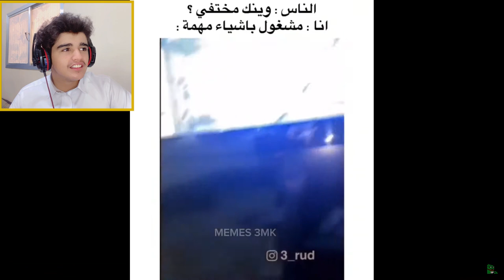ميمز_الحلبي || ميمز بـ0$دولر .. كسرله سيارته بـ!!😁😁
المقطع هذا ... انشوف ميمز بطلللل ونضحك شوي

الكلمات حقي 😄..
الحلبي
Al7Halabi
ميمز الحلبي
ميمز,
ميمز عراقي مضحك,
ميمز ضحك,
ميمز بندريتا,
ميمز عراقي تحشيش 🔞 تيك توك,
ميمز الخميس,
ميمز مضحك مونتاج ضعيف،😭 zilzal للشيلات,
ميمز aboflah,
ميمز algeria تجميعة ميمز جزائري دير,
ميمز alg,
abdoh4magic ميمز الحسنات,
ميمز snow ar,
aburob ميمز,
ميمز what are you doing,
ahmad aburob ميمز,
aboflah ميمز,
anime ghost ميمز الانمي,
ميمز bts,
ميمز breaking bad,
ميمز bmw,
ميمز bnl,
ميمز bassem,
ميمز bac,
banderitax ميمز رمضان,
banderitax ميمز رعب,
bts ميمز,
bandar ميمز,
bilal fadili ميمز,
bnl ميمز,
blox fruit ميمز,
ميمز csgo,
cocomelon ميمز,
mc ch3ar ميمز,
calm down ميمز,
call of duty ميمز,
reda city 16 ميمز,
كيف اسوي ميمز في برنامج viva cut,
corona memes compilation-ميمز العرب-ميمز لن تمل,
zayed gaming ميمز,
ميمز hr,
ميمز hide online,
ميمز just hanging around,
ميمز المدرسة باري hadi_maguire,
hoova ميمز,
ميمز انمي hunter x hunter,
hasbulla ميمز,
hova ميمز,
my hero academia ميمز,
intj ميمز,
ميمز itzgy,
ميمز iq,
ميمز الانماط intj,
ميمز jojo,
ميمز انمي jojo,
jellyfish ميمز,
io games ميمز,
ميمز pizza tower,
pisty ميمز المتابعين,
peppa pig ميمز,
power ميمز,
pubg ميمز,
pubg mobile ميمز,
quảng cáo ytp,
ميمز run,
ميمز reaction,
ميمز redex,
ميمز roblox,
rdx ميمز,
redx ميمز رعب,
redfox ميمز متابعين,
اكواد اغاني roblox ميمز,
ميمز snow,
ميمز shorts,
ميمز say my name,
ميمز speed,
ميمز sos,
ميمز sayed,
ميمز skz,
ميمز sigma,
ميمز scp,
snow ar ميمز,
senor ميمز,
sayed ميمز
snow ميمز
shong ميمز
sankara ميمز
ميمز the walking dead
ميمز twd
ميمز tiktok
ميمز txt
ميمز tmfaisal,
ميمز the rock,
tiktok ميمز,
حنجويطة tv ميمز,
tmfaisal ميمز,
timor ميمز,
taw san ميمز انمي,
ميمز uwu,
undertale ميمز,
among us ميمز,
كيف تصمم ميمز في برنامج vn,
ميمز vr,
كيف اسوي ميمز في برنامج vn,
كيفيه عمل ميمز في برنامج vn,
كيف اعمل ميمز في برنامج vn,
ميمز باتل فيلد v,
ميمز what,
ميمز wait a minute,
ميمز wwe,
ميمز were,
ميمز wednesday,
ميمز سبايدر مان who are you,
warda ميمز,
wajeeh ميمز,
wednesday ميمز,
sing with me ميمز,
ابو عطوان ميمز god of war,
xsma333 ميمز العيد,
ميمز ويندوز xp,
yasser m55 ميمز,
yandex ميمز,
youcef zarouta ميمز,
youcef zarouta ميمز جزائري,
zarouta youcef ميمز,
zarouta gaming ميمز,
zarouta ميمز,
ldl. 07,
ldl. 0$,
ldl. 18,
ldl. 17,
ميمز 106,
ميمز 100 مليون,
ldl. 19,
ميمز 11/9,
ldl. 16,
ldl. 15,
ميمز 10 ثواني,
ldl. 13,
100 مليون عقبت فيها رمضان ميمز,
106 ميمز,
رضا سيتي 16 ميمز,
رضا المدينة 16 ميمز,
كود 19 ميمز,
ميمز 2023,
ميمز 2020,
ميمز 2023 جزائري,
ميمز 2022,
ميمز 2019,
ميمز 2018,
ميمز 2017,
ميمز 2016,
ميمز 2015,
ميمز 2023 ضحك,
2023 ميمز,
خلودي 25 ميمز,
باك 2023 ميمز,
تيك توك 2023 ميمز,
كبش العيد 2023 ميمز,
عيد الاضحى 2023 ميمز,
ابو عابد 25 ميمز,
ldl. 3,
ldl. 39,
ميمز 3mk,
ldl. 30,
ldl. 32,
ldl. 37,
ميمز 35,
3 gaming ميمز,
ميمز جراني 3,
ميمز جزائري 3 202 دير الكيتمان,
3adel ميمز,
ميمز الانمي 31,
ميمز ميمحو 35,
ميمز جزائري 3202 دير الكيتمان,
ميمز ابو عابد 3g,
ldl ldl. 37,
ريد فوكس ميمز المتابعين 30,
ميمز المتابعين ريد فوكس 35,
ميمز 406,
ميمز 406 تبقى 406,
ميمز الحسنات 4,
ميمز مول 406,
ابو فله ميمز 4,
ميمز باتل فيلد 4,
ميمز فناف 4,
ميمز الحمقى 40,
406 تبقى 406 ميمز,
406 ميمز,
مول 406 ميمز,
ميمز على 406,
ميمز 55,
ميمز 56,
ميمز 59,
ميمز قطاع 55,
ميمز قراند 5,
ميمز جاتا 5,
50 ميمز,
ميمز جي تي اي 5,
بيستي ميمز المتابعين 6,
ميمز 7r,
ميمز الحسنات 7,
ميمز حسام 7r,
7r ميمز الحمقى,
حسام 7r ميمز الحمقى 1,
حسام 7r ميمز الانمي,
7r ميمز,
حسام 7r ميمز,
ميمز ابو فله مضحك 7,
ldl. 8,
ميمز 8 علي شاكر,
ميمز 9/11,
ميمز على دحومي 999,
ميمز ضحك دحومي 999,